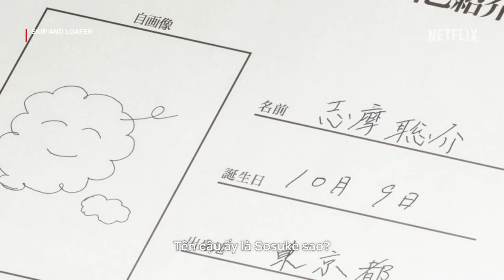Shima-kun dễ thương quá đi! | Skip and loafer | Netflix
Vừa tóc vàng vừa cùng tên Shinosuke, với Mitsumi thì Shima-kun y hệt một chú cún đó!

Giới thiệu về Netflix:
Netflix là dịch vụ giải trí phát trực tuyến hàng đầu thế giới với 233 triệu thành viên trả phí tại hơn 190 quốc gia, cho phép họ thưởng thức phim truyền hình, phim điện ảnh và trò chơi di động thuộc nhiều thể loại và bằng nhiều ngôn ngữ. Thành viên có thể xem, tạm dừng và xem tiếp thỏa thích, mọi lúc, mọi nơi, cũng như có thể thay đổi gói của họ bất cứ lúc nào.